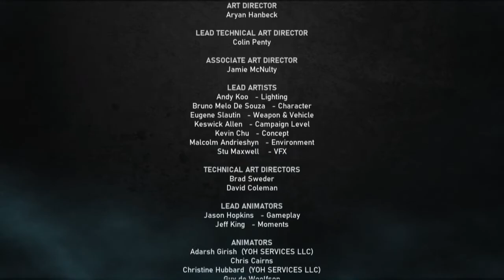Gears 5 - Campaña coop |Acto 4| - Sálvale a el no a mi FINAL - Gameplay español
Con el conflicto bélico totalmente desencadenado, Kait Diaz se evade para averiguar su conexión con el enemigo. Es ahí cuando descubre el verdadero peligro para Sera: ella misma. Las nuevas funciones de campaña te permitirán llevar a tu personaje y diseños de armas a un nuevo nivel y disfrutar de niveles de dificultad y modificadores adicionales.

Personaliza tu experiencia de juego con funciones de accesibilidad actualizadas, como la reasignación total del mando, movimiento con un solo stick, compatibilidad con Adaptive Controller, interfaz de usuario y menús narrados, subtítulos mejorados y mucho más.